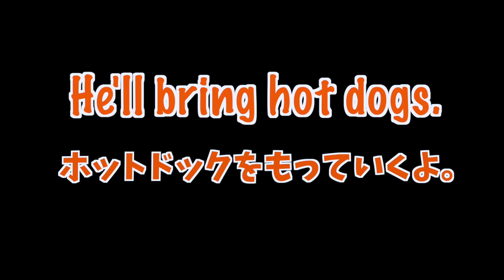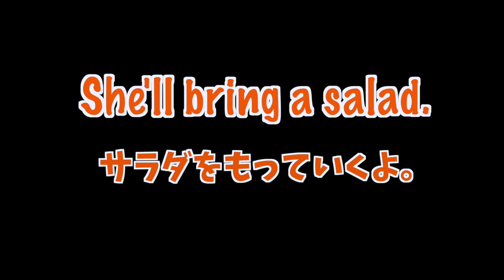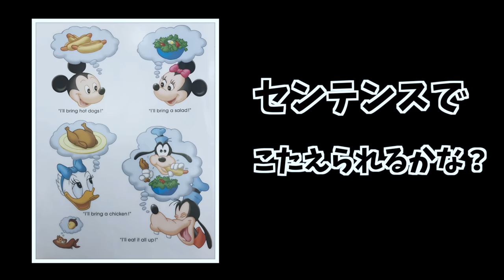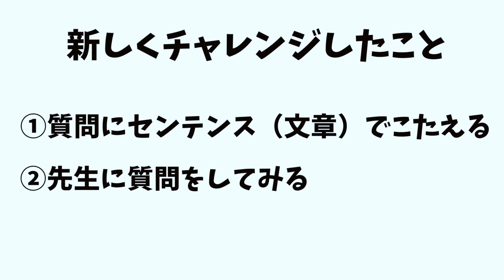ネイティブの先生に質問してみよう！「ディズニーの英語システム」50回目のテレフォン・イングリッシュ！ #106 Our 50th Telephone English challenge!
「ディズニーの英語システム」の会員サービスの中で、英語のアウトプットとして貴重な場となる「テレフォン・イングリッシュ」！週に1度のペースで続けてきて、50回目になりました。今回は、ネイティブの先生に質問をしてみるというチャレンジをしました。ちゃんと質問できたでしょうか？

●2:13
"ice cream"は、母が使っている"Do you like an ice cream?"ではなく、リョウマが使っている"Do you like ice cream?"の表現が自然です。

・"ディズニーの英語システム" 30回目のテレフォン・イングリッシュ！ Our 30th Telephone English challenge!! #58

●子ども向け英語教材といえばコレ！「ディズニーの英語システム」が家に届いたよ！#1